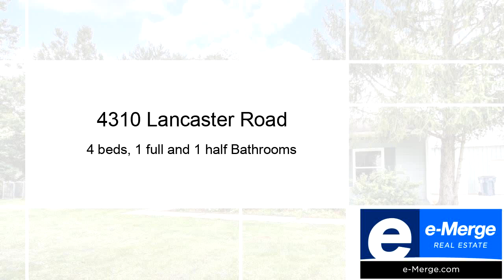Residential for sale - 4310 Lancaster Road, Granville, OH 43023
Over 2 acres in a serene setting, located close to 161/16 and 70. This beautiful 3 bedroom home features tons of living space with breathtaking views! This over sized 3 car garage is 32 x 40 and has tons of space for storage or recreation. Located in the rear of the property is a 40 x 40 barn with extensions on both sides for additional storage. Also, former MIL suite could be used as a chicken coup, pig pen or storage.

Bedrooms: 4
Bathrooms: 1 full and 1 half
Square Feet: 2488
Price: $269,900

For more information about this property, please contact Nick Gabbard at or . You can also text 5375984 to 67299.